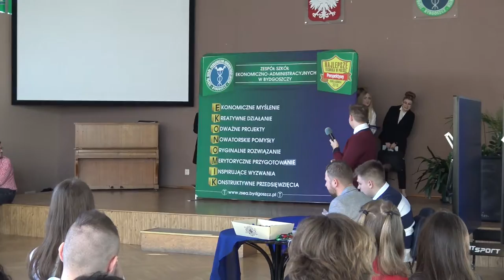TETV: Dzień Kobiet w Ekonomiku 2022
Dzień Kobiet w Ekonomiku :-)
Jak co roku - na Dzień Kobiet - Rada Samorządu Uczniowskiego przygotowała niespodziankę dla wszystkich dziewczyn z Ekonomika. Zorganizowano wybory MISS KSIĘGOWA. Podczas pokazu komisja konkursowa oceniała strój i przygotowany atrybut, wiedzę ekonomiczną oraz ogólną. Wszystko odbyło się w atmosferze zabawy i dobrego humoru :) Zwieńczeniem dnia były przepiękne życzenia od męskiej części społeczności oraz słodki poczęstunek.